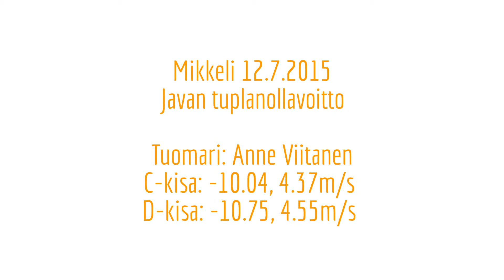Mikkeli 12.7.2015 / Java / medi3